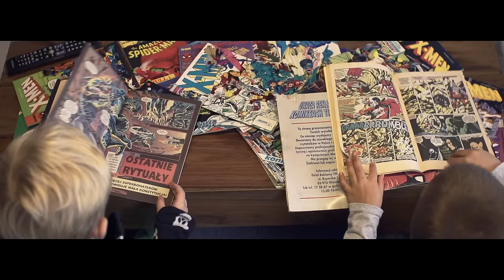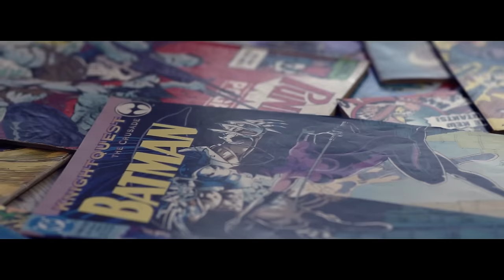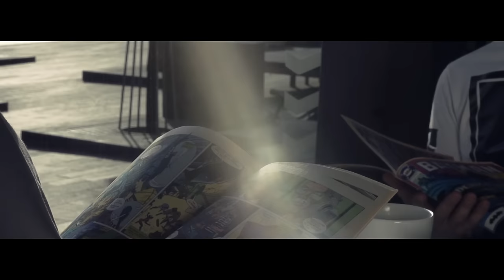ZBUKU x Kajman - Superbohater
Booking koncertowy:
Oktawia Antkowiak
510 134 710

Pobierz MP3 "Superbohater"! Wyślij sms o treści MP3 Z31 na numer 7368 (cena za wysłanie smsa 3,69 PLN brutto), regulamin

W sieci pojawił się kolejny klip promujący nadchodzącą składankę Step Records „Rap Najlepszej Marki vol. 2”. Tym razem czas na numer Kajmana, gdzie gościnnie udzielił się ZBUKU. Za produkcję utworu odpowiada David Gutjar. Klip to dzieło ekipy Dirt Video.

Przedsprzedaż składanki dostępna jest na Do 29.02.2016 album dostępny jest w promocyjnej cenie 29,90zł.

Po niewątpliwym sukcesie „Rap Najlepszej Marki vol. 1” czas na drugą część. Na płycie pojawią się gościnnie artyści skojarzeni z wytwórnią, muzycy współpracujący z labelem dystrybucyjnie oraz czołowi wykonawcy hip-hopowi z całej Polski.

Dotychczas składankę promowały single ”Braci się nie traci”, „Byłaś serca biciem”, „Rap Najlepszej Marki 2”, "DAWID_SZYNOL" oraz „Oddech”. Oficjalnie wiadomo już, że gościnnie pojawią się Popek, Kali, Chada, Bezczel, ZBUKU, Kajman oraz Rozbójnik Alibaba.

Wydawnictwo zapowiadane już od ponad roku promowane jest w sposób enigmatyczny. Do teraz nie jest znana ostateczna tracklista, goście oraz liczba CD, które wejdą w skład „Rap Najlepszej Marki vol. 2”. Wytwórnia zapowiada jednak, wraz z premierami kolejnych singli, systematycznie ujawniać informacje związane z albumem.

Premiera krążka 8 kwietnia 2016.

Autorem projektu graficznego jest Tomek Bojar.

Title: Superbohater ;
Artist: Kajman ;
Featuring: ZBUKU ;
Album: V/A Step Records - Rap Najlepszej Marki 2 ;
Producer: David Gutjar ;
Lyrics: Kajman, ZBUKU ;
Video: Dirt Video ;
Label: Step Records ;